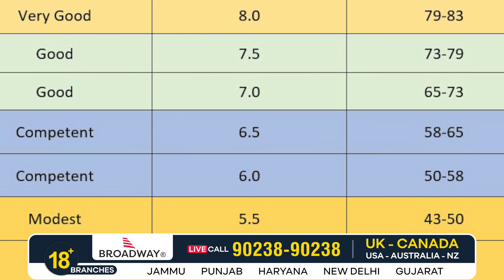IRCC HOW MANY CHANCES OF INTERVIEW & UK 🇬🇧 WORK PERMIT BIG UPDATE | BROADWAY IMMIGRATION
Broadway Immigration presents an insightful update on the chances of an interview with IRCC (Immigration, Refugees and Citizenship Canada) and the latest developments regarding UK work permits. This informative video sheds light on the factors influencing the likelihood of an interview for immigration purposes, offering valuable guidance to individuals seeking to navigate the Canadian immigration system. Additionally, Broadway Immigration delivers a comprehensive update on the recent changes and requirements for obtaining a work permit in the United Kingdom. Stay informed with this essential update to enhance your understanding and increase your chances of a successful immigration journey or work opportunity in Canada or the UK. Want to study abroad and looking for a reliable immigration consultant. Contact Broadway Visa : 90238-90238 OR You can apply